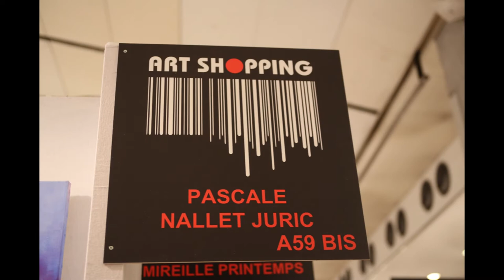Korean artist exhibits in Paris - Mi Hyo Kim -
Meeting of two artists Mi Kim Hyo Korean and Pascale Nallet Juric french painter to Shopping Art exhibition in Paris in 2013

2013 년 파리에있는 두 작가 미 김효진 한국 쇼핑 아트 전시회 파스칼 Nallet Juric 프랑스 화가의 만남